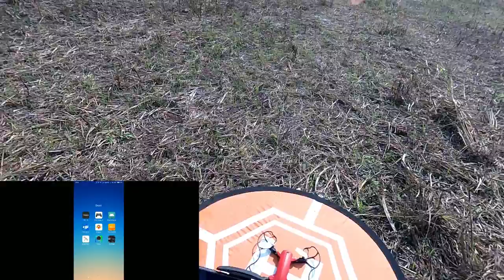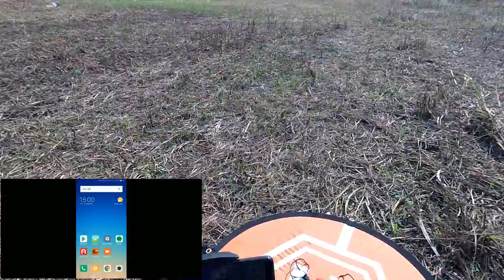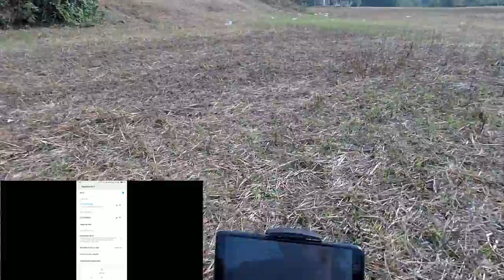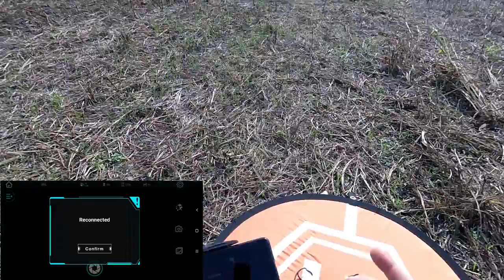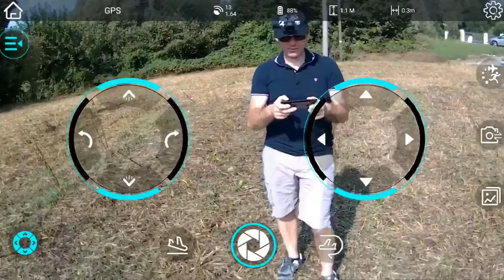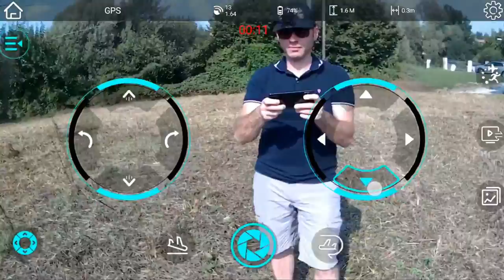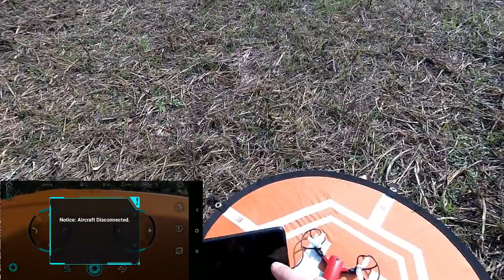SIMTOO FAIRY RECENSIONE!!! NON CI SIAMO BOCCIATO O RIMANDATO??? ITA